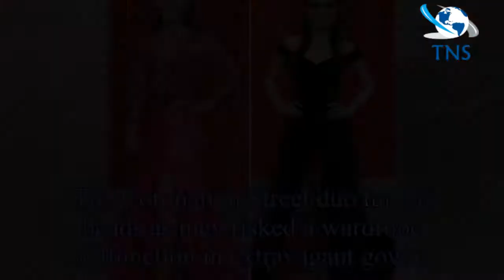Soap Awards 2018: Coronation Street’s Faye and Bhavna go BRALESS in daring sheer dresses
The Coronation Street duo turned heads as they risked a wardrobe malfunction in extravagant gowns.
Faye, who plays Kate Connor on the cobbles, stood out in a figure-hugging pink gown embellished with